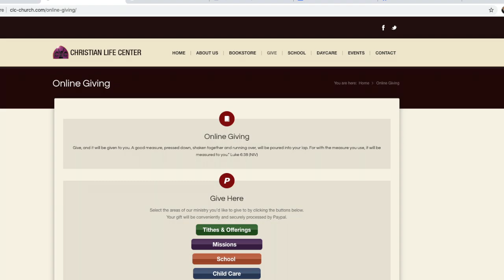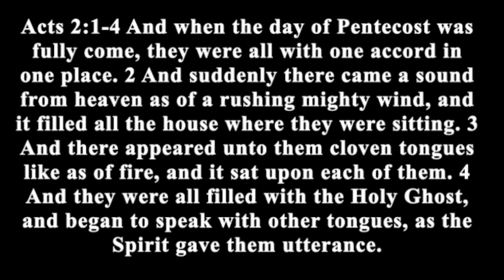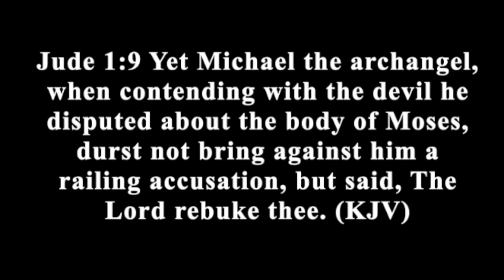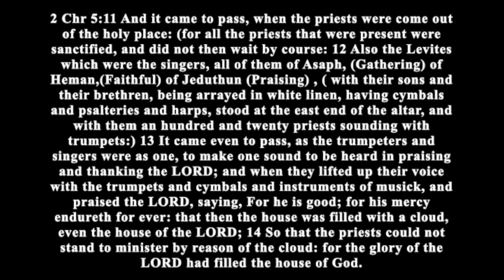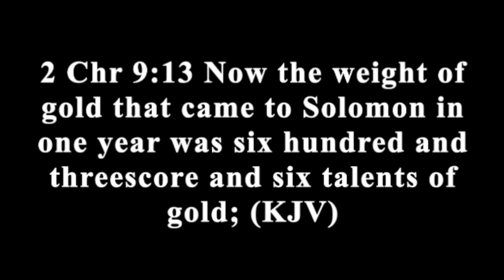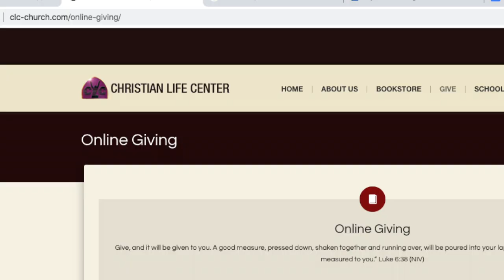what time is it?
When will the Lord return? Enjoy this message about the signs of the times in which we live.